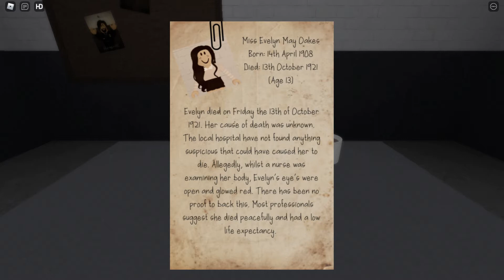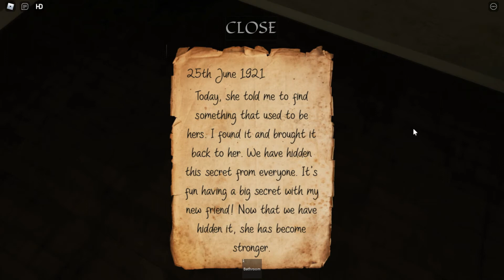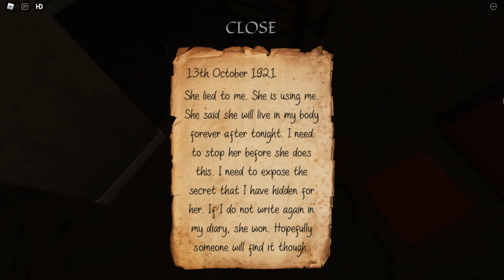Roblox | Evelyn Part-1